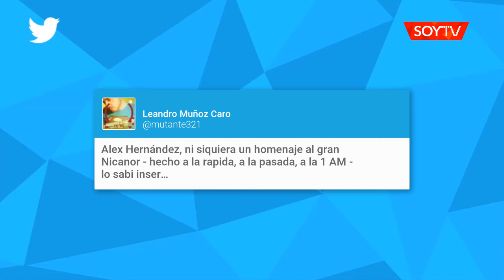Indignación generó en redes sociales homenaje a Nicanor Parra en el Festival de Viña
El denominado "Antihomenaje" fue desarrrollado después de la presentación de la comediante Alejandra Ascárate.